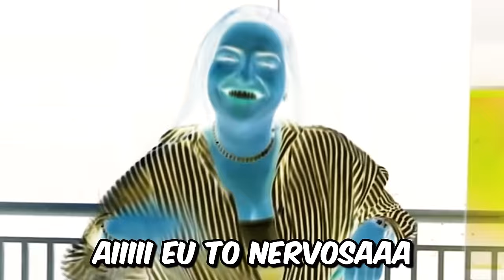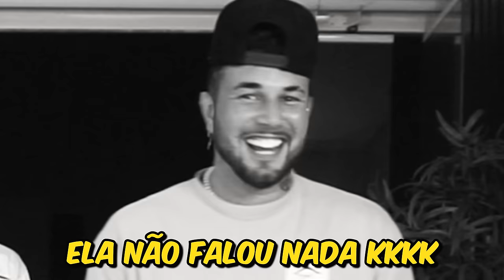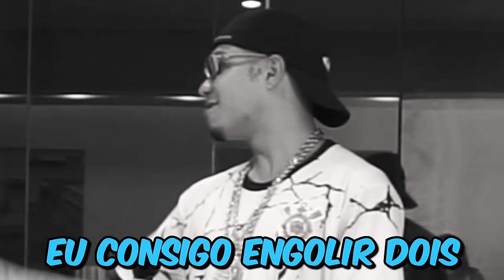QUEM É O ARTISTA? ft Leo da Hornet e Embaçado